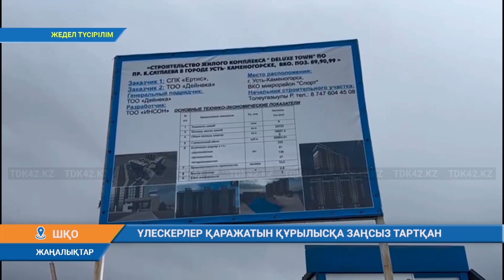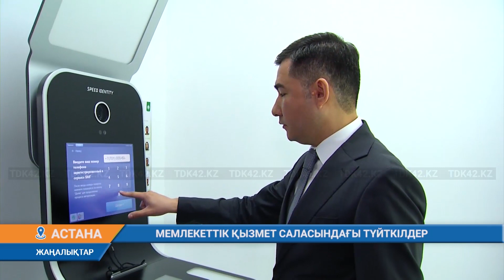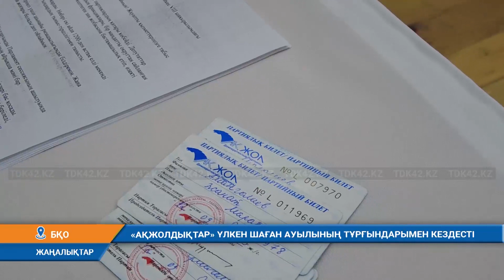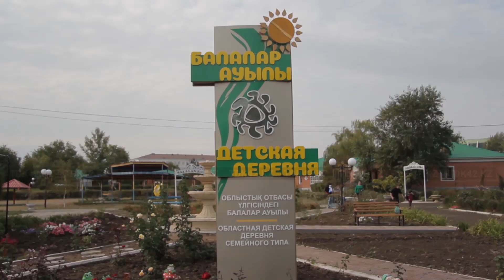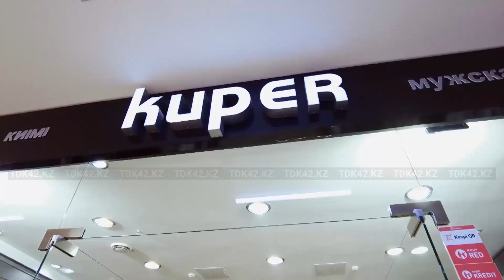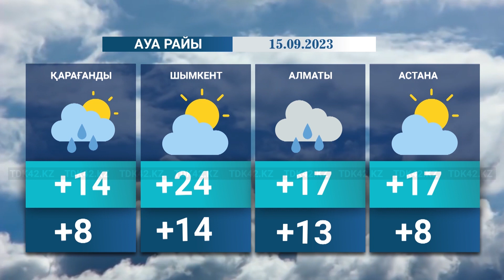Қорытынды жаңалықтар (14.09.2023) 20:30